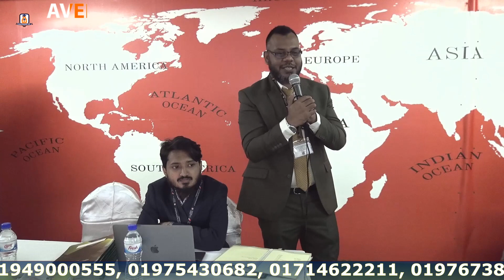Tea with Head of School for (Nursery) Parents. Uttara Branch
Tea with Head of School for (Nursery) Parents.
Uttara Branch
The purpose is to provide an opportunity for parents and Averroes members to celebrate the accomplishments of our students and faculty and have a format to share topics of interest that relate to our children and school. There was no formal agenda, just time for us to enjoy each other’s company and talk about our incredible school.